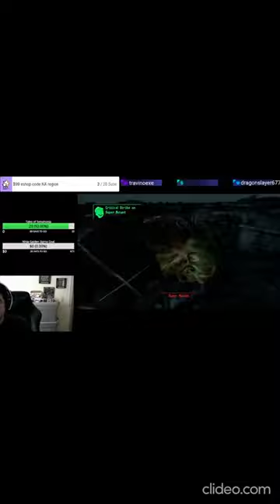Fallout Memories 1